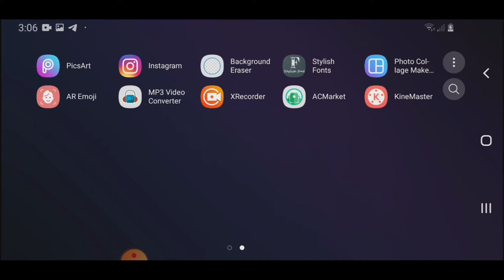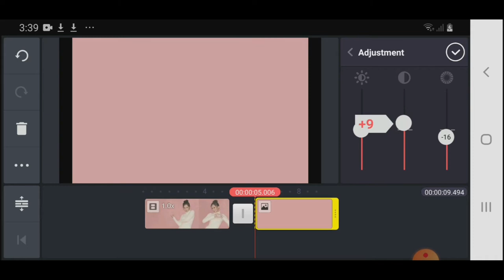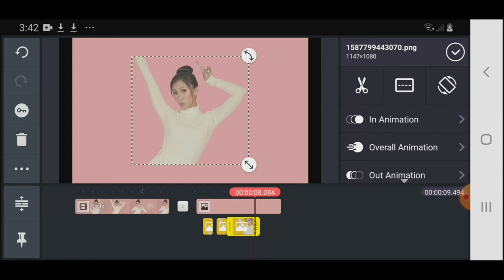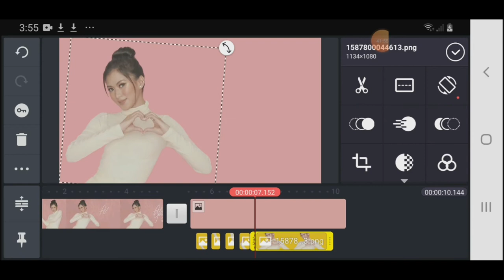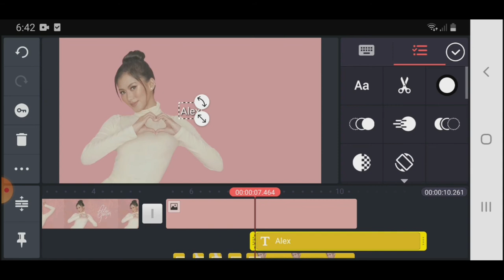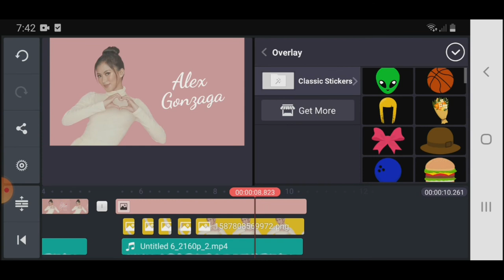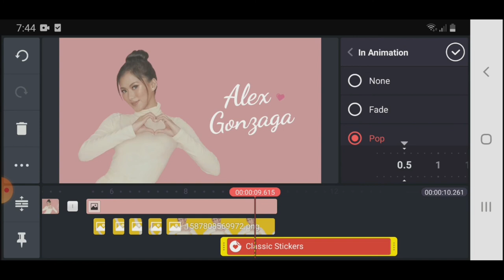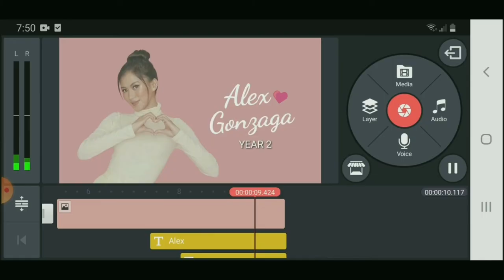HOW TO MAKE ALEX GONZAGA VLOG INTRO| Paano gumawa ng ALEX GONZAGA VLOG INTRO |Vlog#8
hello mga pre,
tuturuan ko kayo kung paano gumawa ng Intro na same kay  Alex Gonzaga, using your mobile phone,
kineMaster at background eraser lang ang kailangan,

sana makatulong ang video na ito sa inyo,

Salamat,
ingat po.